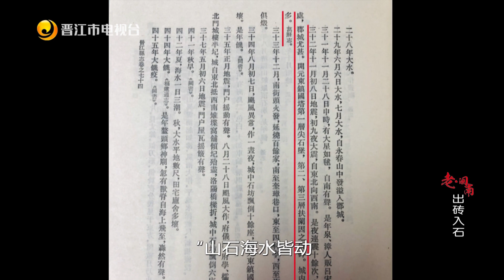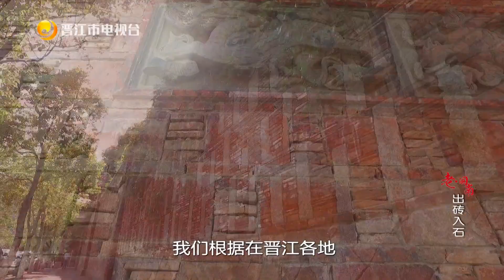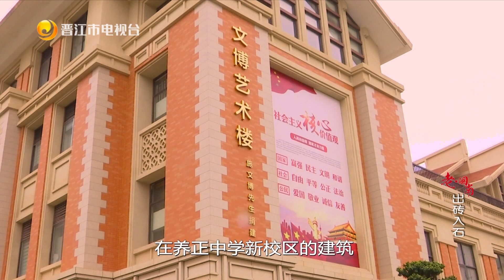【老閩南】出轉入石——福建轉石造房